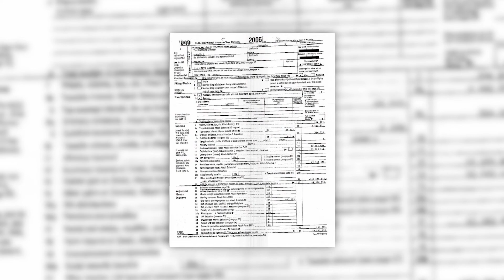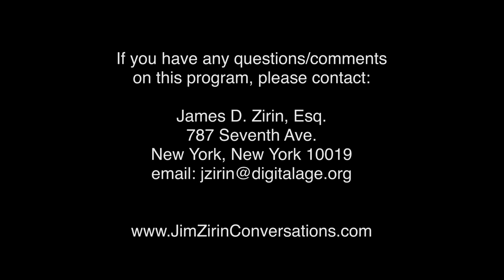Do Legal Issues Govern Our Destiny? | Conversations with Jim Zirin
Protests in the Nation, which Trump threatened to put down with the Army. Policemen indicted for murder in Minneapolis; Barr’s effort to dismiss the Flynn case; the scope of presidential immunity from valid subpoenas. Celebrated legal analyst Dahlia Lithwick tells Jim Zirin how Trumpworld politics undermines the rule of law.

Recording Date
06/08/2020
First Air Date
06/15/2020

CNJZ03024